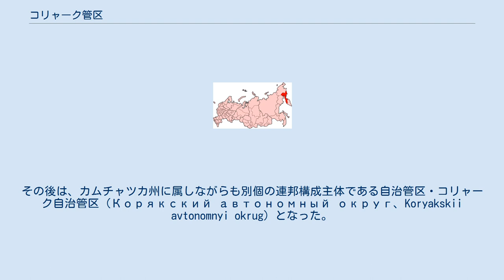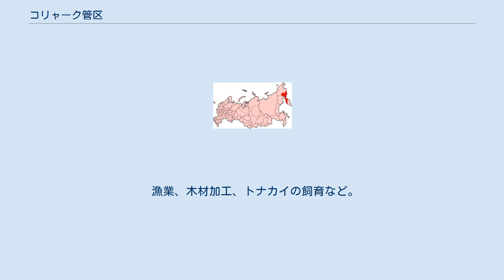コリャーク管区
コリャーク管区（ロシア語: Корякский округ、コリャーク語: Чав’чываокруг、Koryakskii obrug）はロシア連邦極東連邦管区カムチャツカ地方の管区。
行政の中心はパラナ。
 ソ連時代の名称はコリャーク民族管区。
その後は、カムチャツカ州に属しながらも別個の連邦構成主体である自治管区・コリャーク自治管区 (Корякский автономный округ、Koryakskii avtonomnyi okrug）となった。
2007年、カムチャツカ州との合併により、連邦構成主体ではない管区となった。
 人口はロシア連邦の行政単位のなかで2番目に少ない。
 この地域は、カムチャツカ時間を使用している。
時差はUTC+12時間で夏時間はない。
 2010年3月28日まではカムチャツカ時間を使用し、時差は通常はUTC+12時間、夏時間はUTC+13時間であったが、ドミートリー・メドヴェージェフ政権による国内時間帯の削減策（「時の改革」）によりマガダン時間に統合された。
2011年には従来のマガダン夏時間が通年で適用されるようになった（詳細は「カムチャツカ時間」を参照）。
2014年に再び標準時の変更が行われ、この地域はカムチャツカ時間が適用されるようになった。
 カムチャツカ半島の北半分を占める。
半島の東に位置するカラギン島を含む。
 北はチュクチ自治管区と隣り合う。
東は太平洋、西はオホーツク海に面する。
行政の中心であるパラナは、モスクワから1万2866km。
 亜寒帯気候。
1月の平均気温は-24度から-26度。
7月の平均気温は+10度から+14度。
年間の降水量は300mmから700mm。
 住民の62.0%がロシア人。
そのほか、この地域の先住民族以外では、ウクライナ人（7.2%）、タタール人（1.2%）、ベラルーシ人（1.0%）など。
 この地域の先住民族が住民の約4分の1を占める。
 17世紀半ばにカムチャツカ半島北部でロシア人とコリャーク人の接触があった。
1930年に民族管区として設けられた。
現在も、都市と呼べるほどの規模の地域はない。
 漁業、木材加工、トナカイの飼育など。